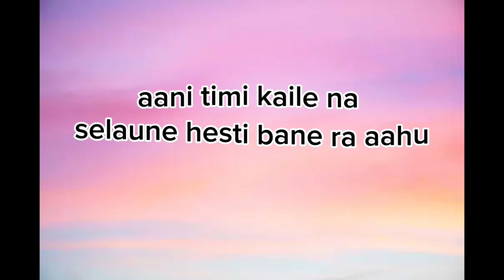Mero Desh. Nepali Rap Songs. Rap Songs. Nepali Hip Hop Songs. New Nepali Rap.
Please 🙏 Supposed For More And Best RapMero Desh. Nepali Rap Songs. Rap Songs. Nepali Hip Hop Songs